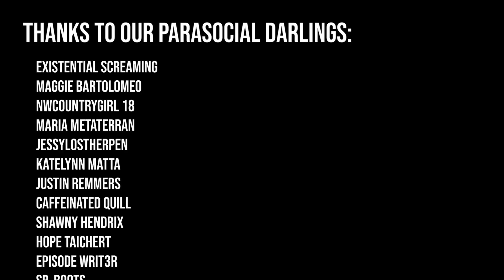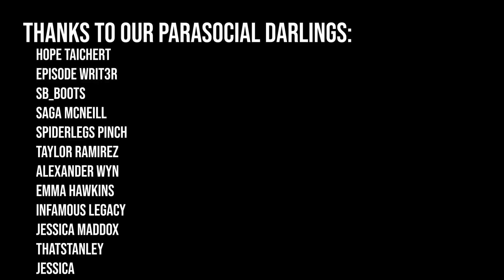Roasting SONG OF ACHILLES (Madeline Miller)